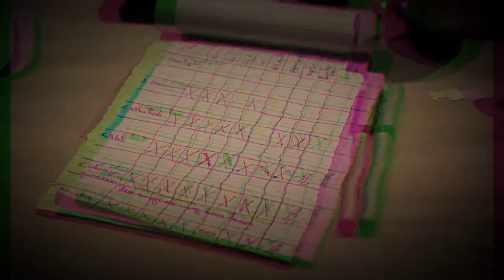Counter Jib - Secret Showroom - Teaser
Counter Jib
debut EP
Secret Showroom
out october 25 / 2013